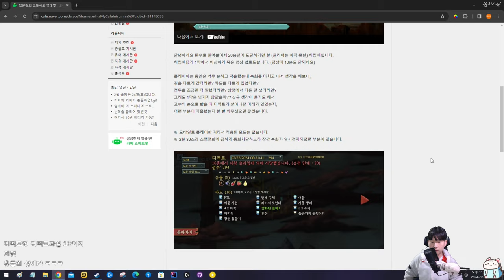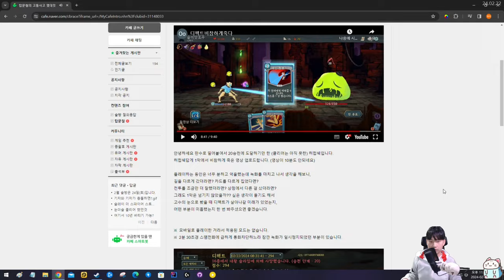2막 가능했던 판 {피드백}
피드피드백
월요일 제외 오후 4시 방송합니다!